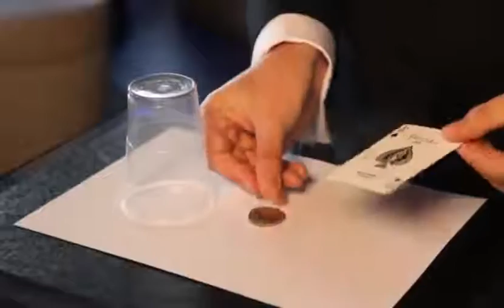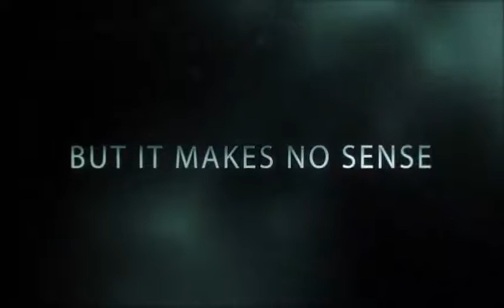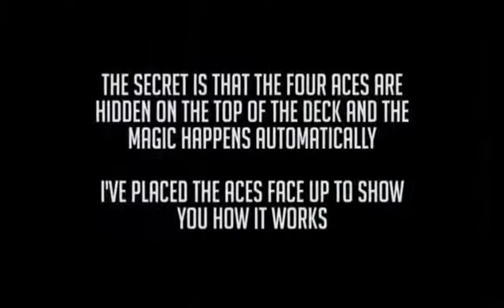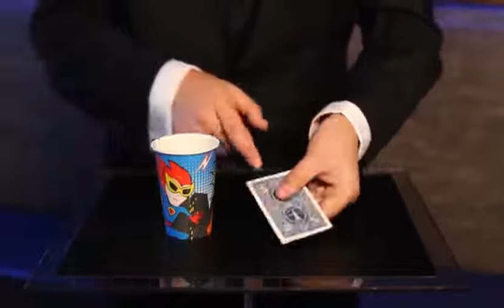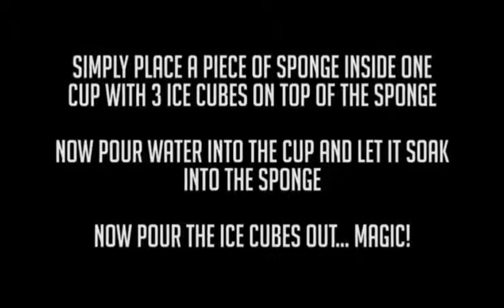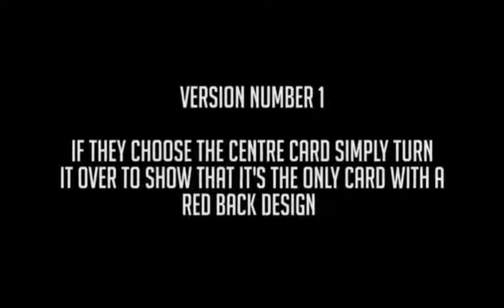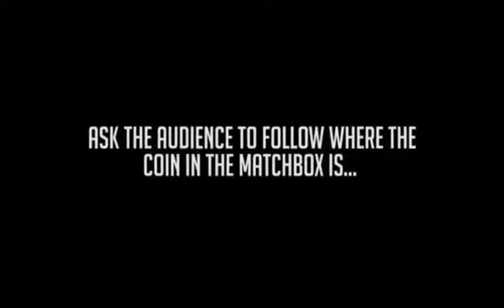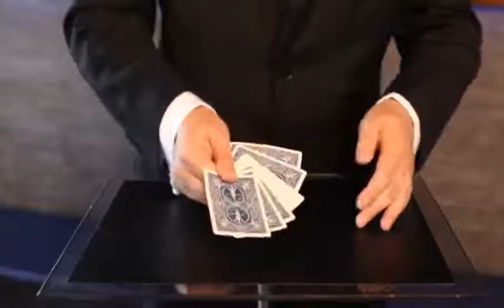16 Mind-Blowing Magic Tricks Tutorial for Showbiz & Money Making like Criss Angel, Derren Brown, etc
Know more 500 plus magic tricks secrets thru - the exact tricks tips done by world experts. With this, you can do awesome magic tricks like you see in the best theaters, and those sorts of American Got Talent magic shows. All practical real tricks exposed that only you can tell...
Mentalism Effects & Magic Tricks... in Less Than 30 Days - Guaranteed!
This will be great if you would love to entertain your friends at home, school or even at office break times.
Superb if you would love to entertain your family members during family hours and great to amuse your kids at all times.
And if you love to go professional, then this will be awesome for you to earn some extra cash while you are having fun at it.
Instantly learn the “insider” techniques behind Criss Angel, Derren Brown, David Blaine and David Copperfield just to name a few – super-popular stuff that will give you smoking “audience appeal” right off the bat!
If you’ve ever wondered how the magic you see on television is done, this is the answer to your prayers. This is huge, life-altering info for working magicians and mentalists.
You also get complete interviews with pros Criss Angel and David Blaine!
Learn more exclusive hundreds of original magic by going here now